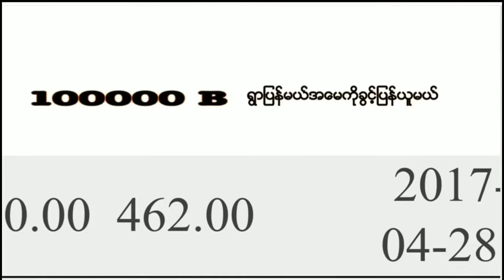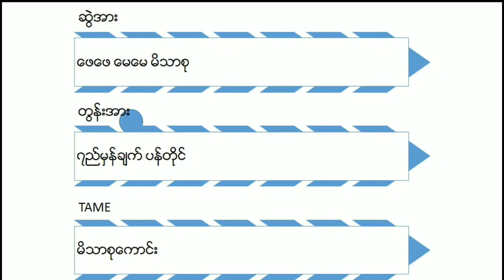အောင်မြင်မှုအတွက် Why I jion